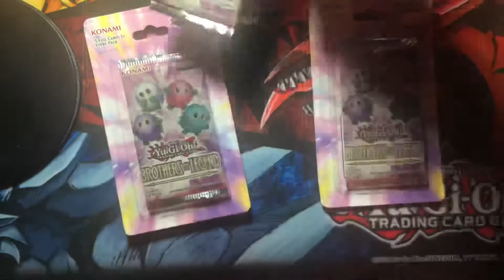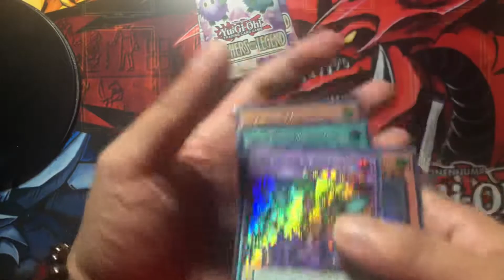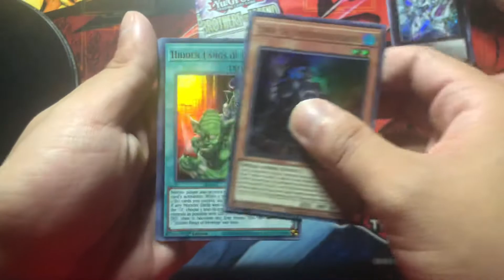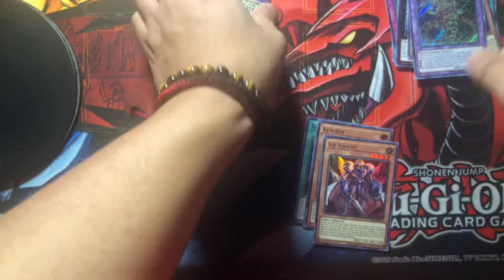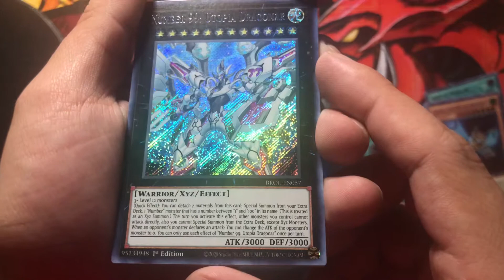Yugioh Brothers of Legend Pack Opening!!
Wassup everyone today we’re opening up some Yugioh brothers of legend for y’all!